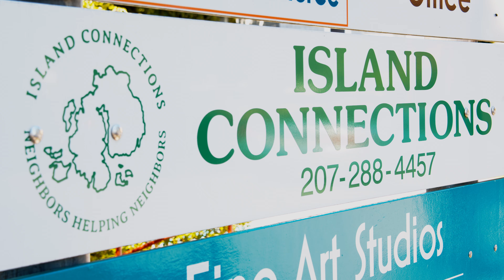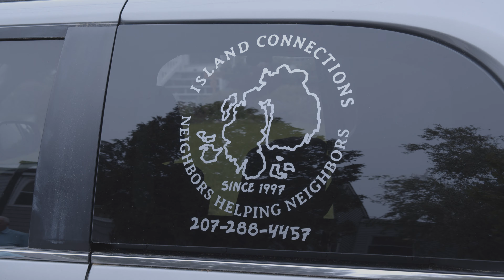Island Connections Documentary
A mini documentary celebrating Island Connections, a non-profit volunteer-driven ride service for the elderly and disabled.